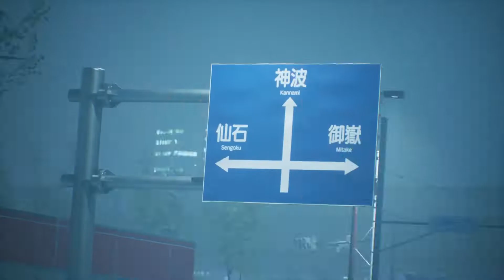GHOSTWIRE TOKYO Gameplay Walkthrough Part 11 [PC 1080p⁶⁰ᶠᵖˢHD] |No Commentary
Game description :
Ghostwire: Tokyo is a 2022 action-adventure game developed by Tango Gameworks and published by Bethesda Softworks. The game released worldwide on March 25, 2022 as a one-year timed exclusive for Microsoft Windows and PlayStation 5
Initial release date: March 25, 2022
Developer: Tango Gameworks
Publisher: Bethesda Softworks
Engine: Unreal Engine 4
Mode: Single-player video game
Platforms: PlayStation 5, Microsoft Windows

PC Spec:
➤CPU Cooler: Thermaltake UX200 RGB Lighting 120mm
➤Graphics Card: MSI GeForce RTX 3070 GAMING X TRIO 8GB GDDR6X 256bit OC
➤Motherboard: ASUS TUF GAMING Z490 PLUS
➤RAM: PATROIT Viper Gaming  16GB 3000MHz (2x8) RGB
➤HDD: 2TB SATA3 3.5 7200RPM 6Gb/s
➤SSD: PATRIOT VIPER 512GB RGB GAMING
➤Power Supply: Seasonic ATX 850W 80+ Gold
➤Case: KOLINK BIG CHUNGUS V2 FULL RGB BLACK
➤OS: Windows 10
➤Monitor:  AOC 24'' 1MS FHD 165HZ C24G2 CURVED FreeSync Premium
➤Mouse: Logitech Gaming G402 Hyperion Fury
➤Keyboard: LOGITECH G213 PRODIGY GAMING keyboard RGB